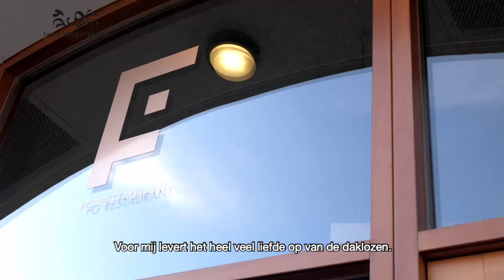Tweesterrenchef François Geurds bakt oliebollen voor Rotterdamse daklozen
De meesten van ons hebben dit jaar oud en nieuw in kleine groepjes gevierd. Meer was er dit jaar niet te doen, toch? Topchef Francois Geurds van FG restaurant** en Pieter en Piet van De Goede & De Stoute zagen dat anders. Juist tijdens de feestdagen is het volgens hen goed om te kijken naar de mensen die het minder breed hebben. Daarom bedachten zij een actie om oliebollen te verkopen waarvan de opbrengsten gingen naar maaltijden voor daklozen in Rotterdam. De oliebollen waren op basis van Vuurzee, een bier van champagnegist en pinot noir-druiven. Van elke vijf oliebollen werd één bedekt met bladgoud. Van het opgehaalde bedrag konden ook de daklozen van een lekkere maaltijd genieten tijdens de jaarwisseling.